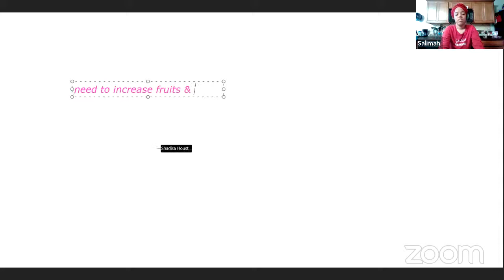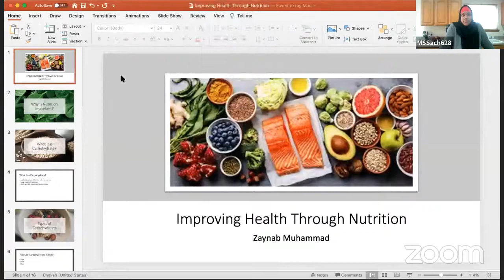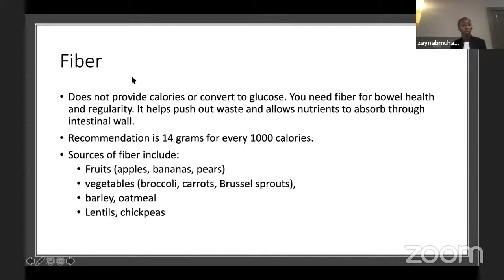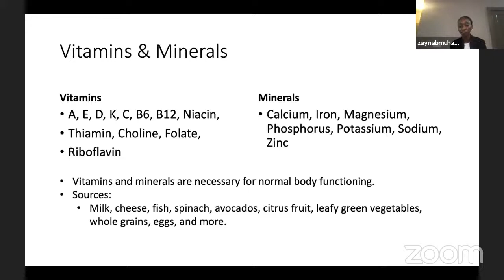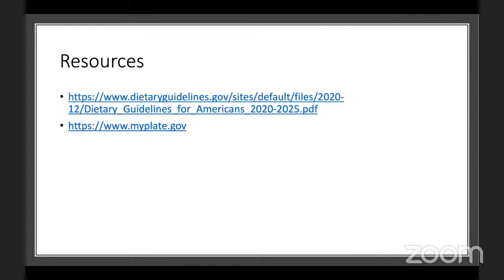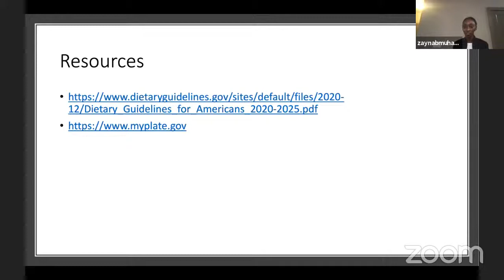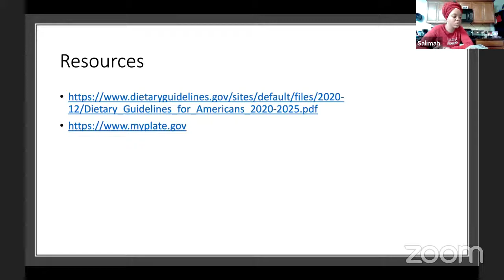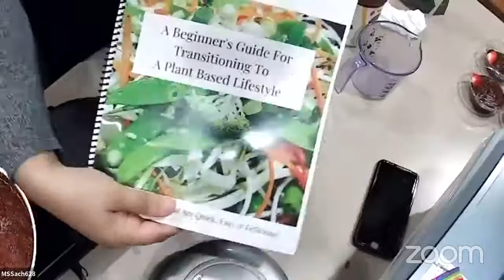Self-Alignment Session: Improving Health Thru Nutrition - Mar 2021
The makings of a healthy plate & tips for healthy eating with Zaynab Muhammad, RN and Sacha Simmons